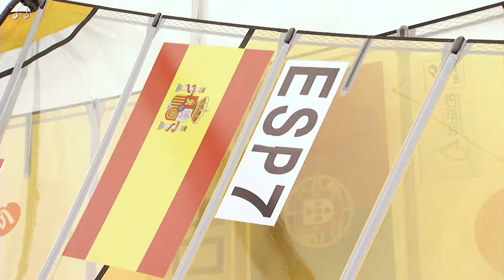Santander 2014. Favoritos de las clases Nacra 17, Finn, 49er y 49er FX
En este vídeo os contamos quiénes son los favoritos a ganar el Mundial de Clases Olímpicas, según palmarés y últimos logros.